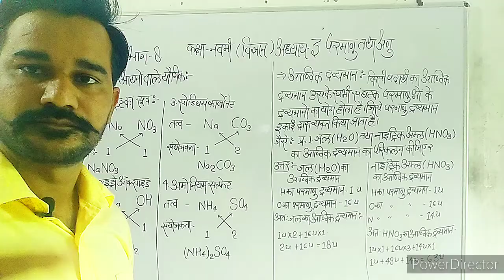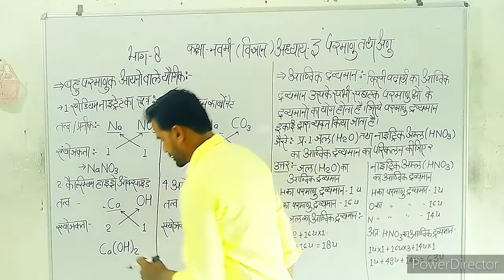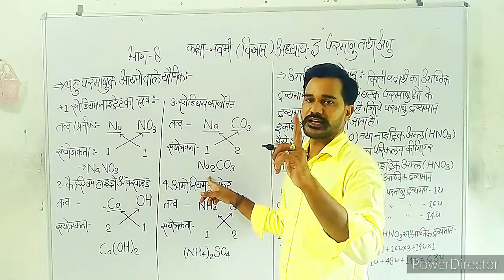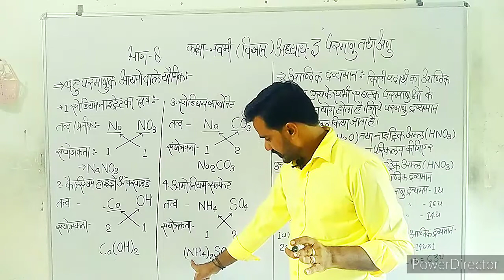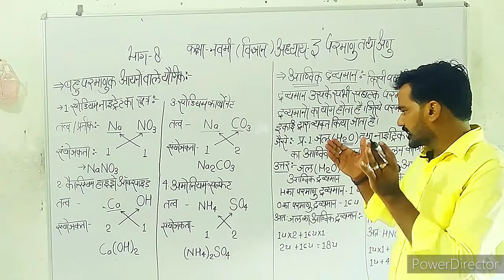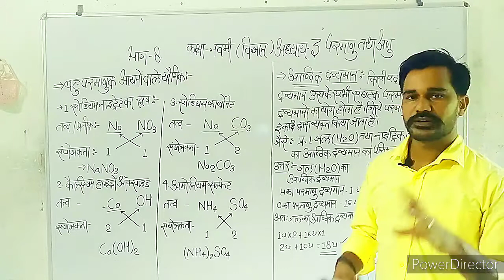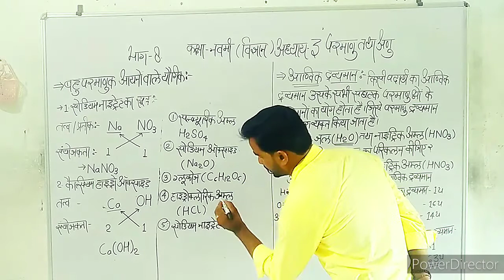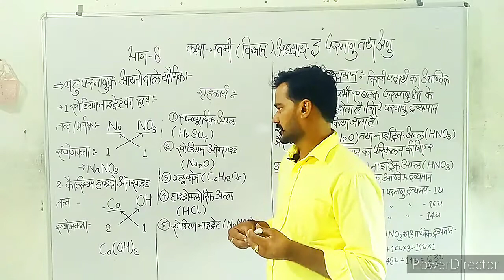कक्षा -नवमी (विज्ञान) भाग -8 अध्याय -3 परमाणु तथा अणु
विजय सिंह परिहार आदर्श विद्या मंदिर उच्च माध्यमिक तिवरी